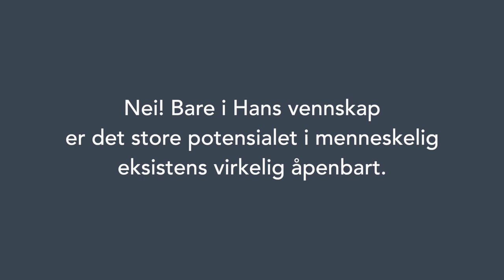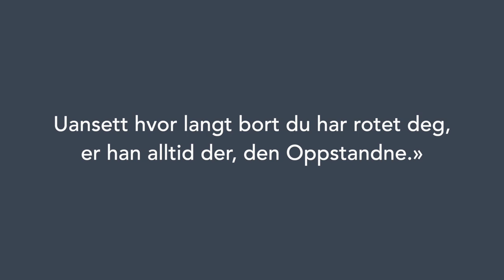1 - Hvorfor bli konfirmert?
I en serie korte videoer laget våren 2021 forsøker vi dekke de viktigste emnene konfirmanter trenger å vite før de blir konfirmert. Det er både ment til bruk hjemme og som et supplement i ordinær undervisning. Først ut er en introduksjonsvideo som tar opp poenget med kristenlivet.